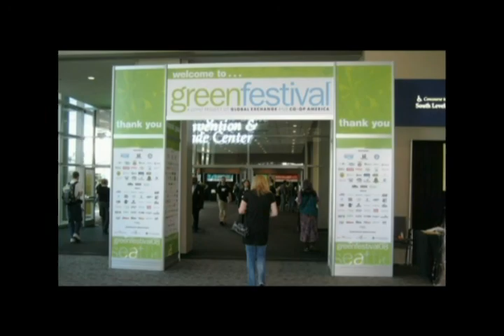Jerry Hart | How Greener Can You Get?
GlobalExchange.org co-founder Kevin Danaher talks to Jerry Hart about the value of integrity at the Green Festival. The Green Festival will have over 300 exhibitors for the ultimate green experience in November.